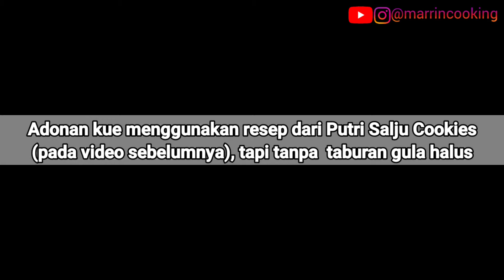Sugar Sprinkle Cookies | Tanpa Telur | Lembut dan ngeprul banget | Marrin Cooking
Resep:
Sugar Sprinkle Cookies

Bahan:
100 gr margarin
1 sdm gula halus
½ atau 1 sdm roombutter (di video ini: ½ sdm)
150 gr tepung terigu protein rendah (me: kunci biru)
½ atau 1 sdm tepung maezena (di video ini: ½ sdm)
1 sdm susu bubuk

Untuk bahan taburan:
Sugar Sprinkle, secukupnya

Servings:
35 pcs

mcvid#025